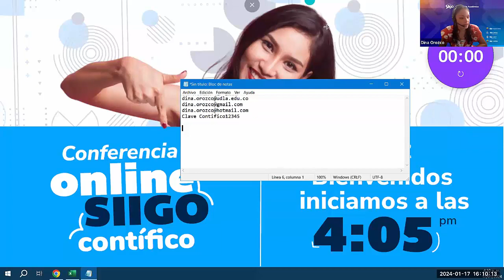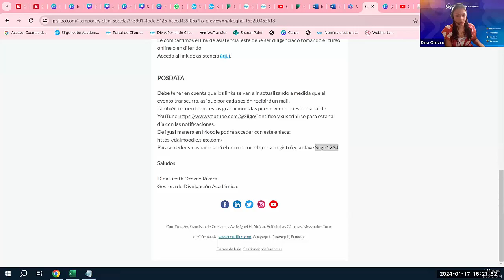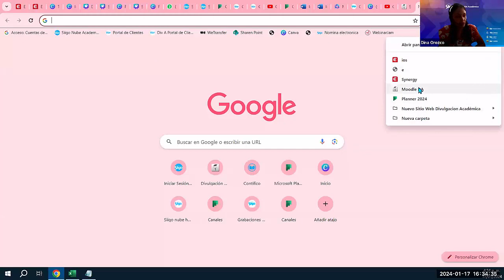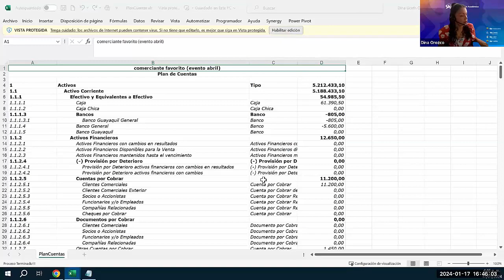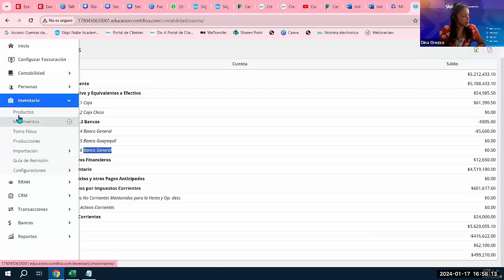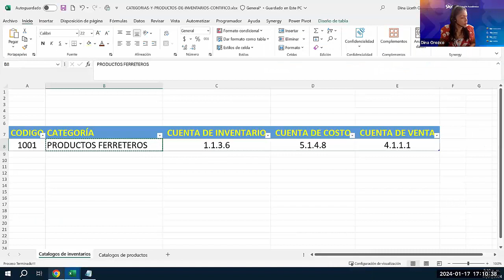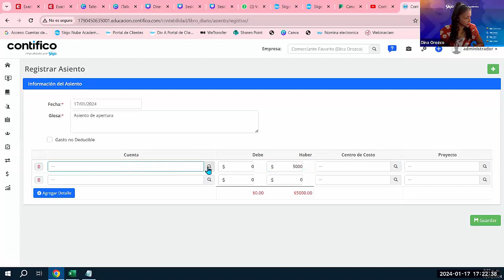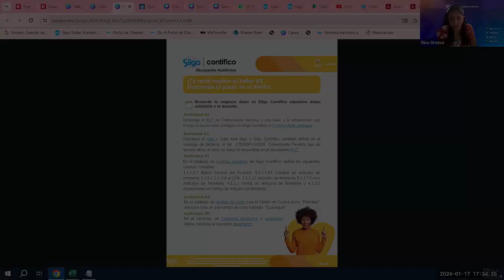Conferencia Aplicación de Herramientas Online Siigo Contifico Sesión 02